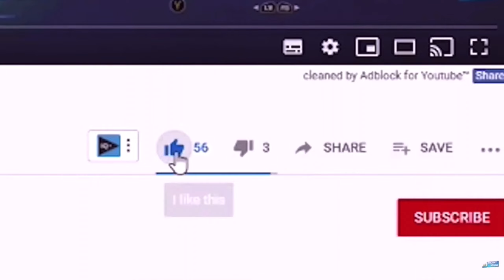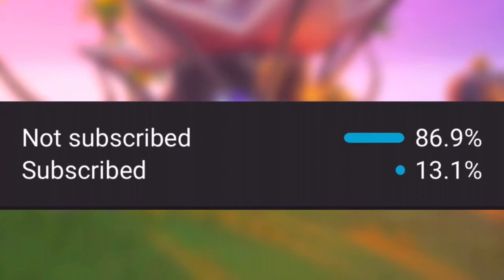*NEW* FORTNITE 23.10 UPDATE! (Chapter 4)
NEW 23.10 UPDATE IN FORTNITE! in this video I talk about the NEW FORTNITE UPDATE and showcase everything that will be included in this new Fortnite Chapter 4 23.10 Update!

:We earn revenue from you supporting us in the Fortnite Item Shop. Thank you to Epic Games for partnering with us.